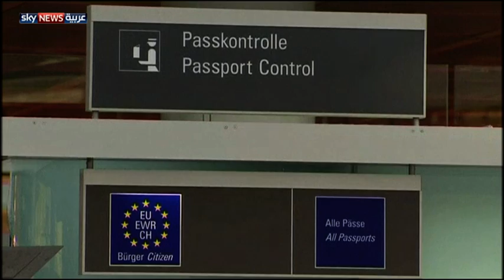تزايد المقاتلين الأجانب مع داعش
تعقد لجنة الأمن الداخلي في الكونغرس الأميركي الأربعاء، جلسة استماع لتقرير استخباراتي بشأن ازدياد أعداد المقاتلين الأجانب بصفوف تنظيم الدولة والجماعات المسلحة في سوريا